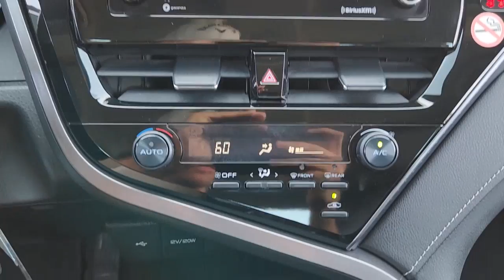2021 Toyota Camry Katy, Houston, Cinco Ranch, Sugarland, Jersey Village K73276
Celestial Silver Metallic Used 2021 Toyota Camry available in 21555 Katy Freeway, Katy, Texas at Toyota of Katy. Servicing the Katy, Houston, Cinco Ranch, Sugarland, Jersey Village, TX area.

New Price! Certified. Silver 2021 Toyota Camry SE FWD 8-Speed Automatic 2.5L I4 DOHC 16Vbrbr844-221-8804 Please call us to make an appointment or for more photos. We have over 600 pre owned to choose from and one of the largest selections of Certified Toyotas in Texas. Thank you for shopping with us. ADVERTISED SALES PRICES DO NOT INCLUDE RECON FEES !!! 28/39 City/Highway MPGbrbrToyota Certified Used Vehicles Details:brbr  * Limited Comprehensive Warranty: 12 Month/12000 Mile (whichever comes first) from certified purchase date. Roadside Assistance for 7 Year / 100000 Milebr  * Limited Warranty: 12 Month/12000 Mile (whichever comes first) from TCUV purchase datebr  * Vehicle Historybr  * Roadside Assistancebr  * Powertrain Limited Warranty: 84 Month/100000 Mile (whichever comes first) from TCUV purchase datebr  * Transferable Warrantybr  * 160 Point Inspectionbr  * Warranty Deductible: $0brbrbrIf it is a deal youre chasin then come on down to I-10 and Mason. Only at Toyota of Katy!